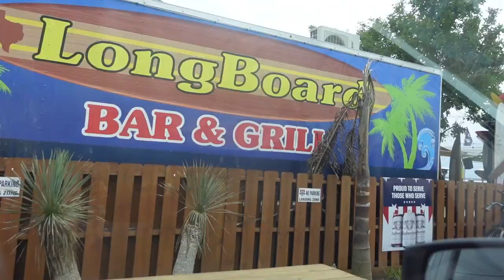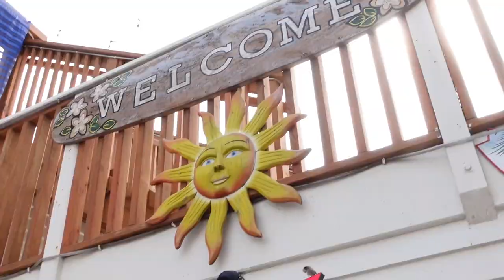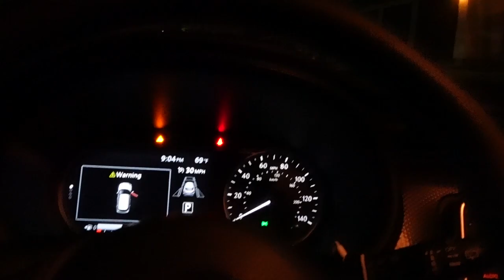DAY 1- A Week in the Life of a Musician- IAMJEWELMARIE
Episode 1. Day one, Monday. April 2021

My first vlog episode of this series, follow me to my first show of the week performing with my duo partner Luis Foncerrada at Longboard Bar and Grill on South Padre Island Texas.

Episodes for this series to be released every other Monday! (up to day 7)